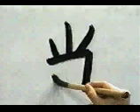Descubre este KANJI - ¡ESCRÍBELO YA! ✔️ | GAMBATEANDO - Japones Para Todos con Teshimide 深い日本語